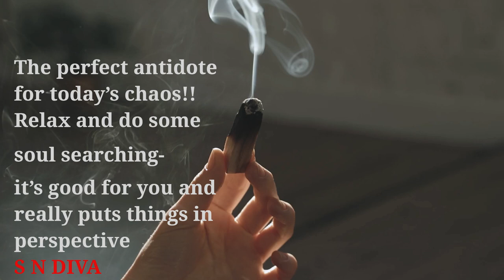Peaceful Meditation to relaxing mind & body meditation relaxingmusic positivevibes yoga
Meditation is a practice in which an individual uses a technique such as mindfulness or focusing the mind on therapy meditating.

Instagram is sanaemo54

meditationquotes meditation  meditationpractice spiritualawakening